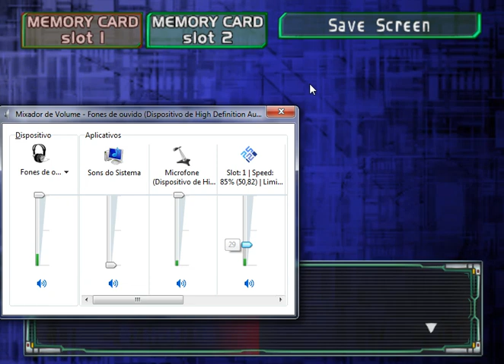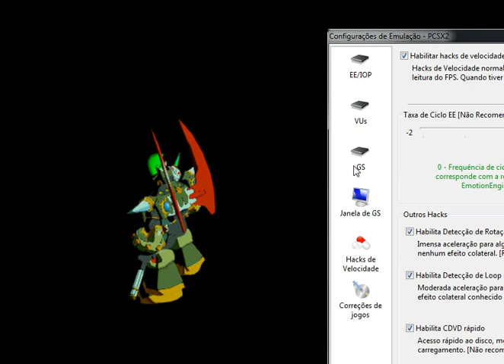Mega Man X: Command Mission (PS2): 8 - Cap 4/ Laboratório de gaudille/Uma ladra suspeita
Mega Man X: Command Mission , conhecido no Japão como Rockman X: Command Mission (ロックマンＸコマンドミッション) , é um videogame RPG de 2004 desenvolvido pela Capcom para PlayStation 2 e GameCube . O jogo é um spin-off dafranquia Mega Man X. Foi lançado no Japão em 29 de julho de 2004, com lançamentos na América do Norte e regiões PAL em setembro e novembro.

Command Mission se passa no século 23, quando uma substância metálica chamada Force Metal é descoberta e revoluciona a engenharia dos Reploids, andróides humanoides com inteligência de nível humano. Quando ocorre um ataque a uma ilha de mineração de Force Metal, uma equipe de Maverick Hunter liderada pelo herói veterano X é enviada em resposta. Ao longo da história, X forma um grupo para enfrentar os Mavericks, que estão tentando usar Force Metals. Esses personagens são controlados em encontros envolvendo grupos de três personagens que podem usar suas próprias técnicas especiais para derrotar os inimigos.

O jogo foi desenvolvido por muitos dos membros da equipe que trabalharam anteriormente na série de RPG Breath of Fire da Capcom. De acordo com o produtor de Command Mission , um RPG focado em enredo na série Mega Man X foi criado porque a série é bem conhecida por sua ação e enredo. Para dar corpo ao jogo, personagens foram criados para ajudar X e seus companheiros aliados.

Command Mission foi recebido com uma resposta crítica em sua maioria mediana. Os críticos geralmente elogiaram seu sistema de batalha, comparando-o a outros RPGs, mas ainda sentiram que seu verdadeiro potencial não foi realizado. O enredo foi alvo de respostas mistas por sua curta duração e falta de profundidade nos personagens secundários. Command Mission vendeu bem.